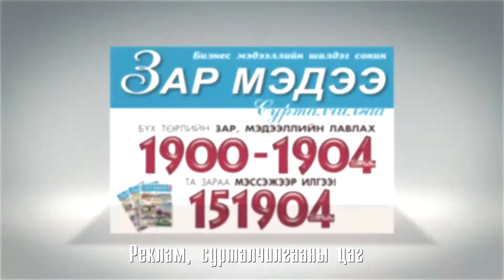ZARMEDEE.MN ЗАР МЭДЭЭ text 04-01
ЗАР МЭДЭЭ, ZARMEDEE.MN, ЗАР МЭДЭЭ СОНИН